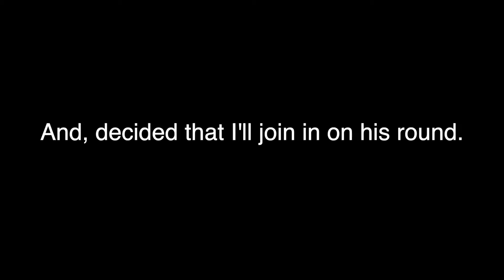THORN vs TEY - Who'll win in Bedwars?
In this video, I join heytey's livestream and have a 1v1 with him. Who'll come out as victorious?

Thanks to heytey for making the thumbnail!